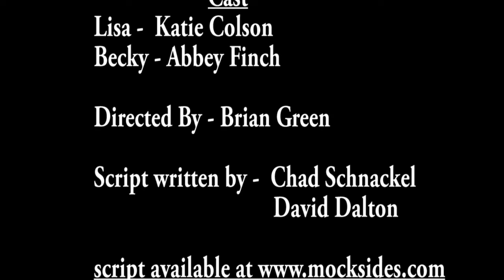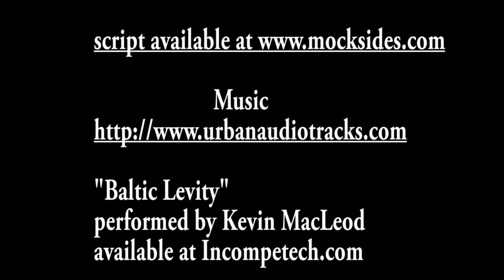Bottles of Wine (Short Film)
What happens when you've had a bit to much to drink and you wake up in the arms of your "overly friendly" friend? This is the case for Becky. After a night of heavy drinking with her friend Lisa she finds herself in a compromising position and getting details unveiled to her that she didn't really want to know.

Bottles of Wine features actresses Abby Finch and Katie Colson

Bottles of Wine is Written by
Chad Schnackel & David Dalton